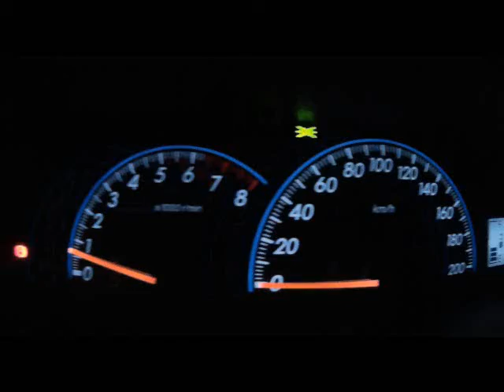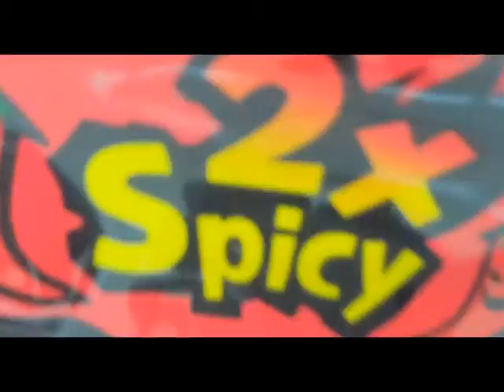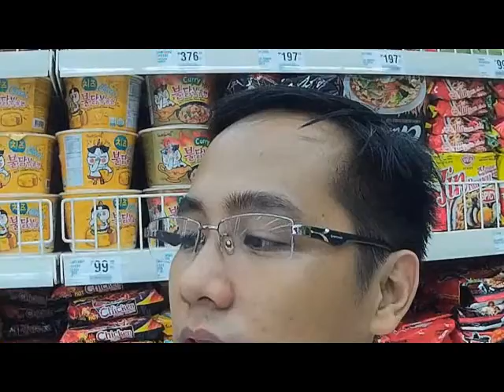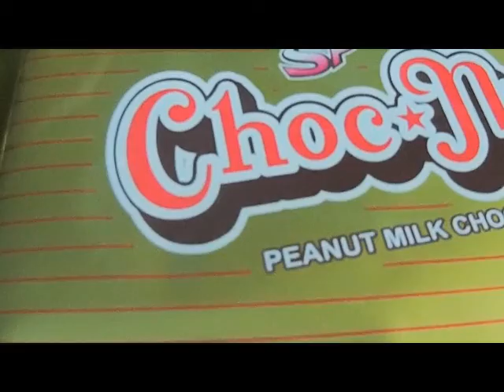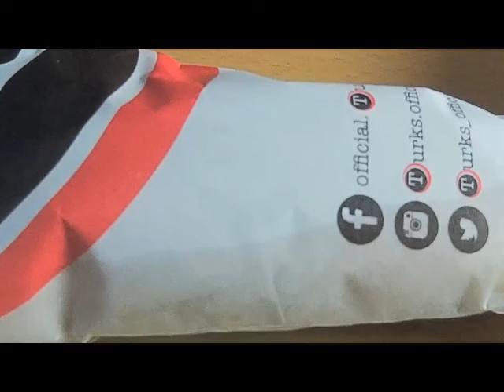Food Tasting Challenge | Samyang's Spicy Cheese Noodle Challenge!!!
Hi Guys! Another day??!! Another Content! Since our first video about Samyang's Spicy Noodle Challenge gathered fifty ("50") plus views on youtube.

And me honoring what I have promised for the 50 plus viewers of that video! I present to you guys the food tasting video for Samyang's Spicy Cheese Noodle.

Hope you like this kind of content and if you want me to try other foods place them on the comment section of this video located below, give this video a like ("Thumbs up") and Subscribe!

For the music that I have used on this video kindly see their links on the description.

Please see some of my businesses outside of Youtube:
Shirt Designs:

Track: "Feel The Light (ft. Moorea)"
Artist: Arensky

Track: "Reborn [Rewind Remix Release]"
Artist: Stradz